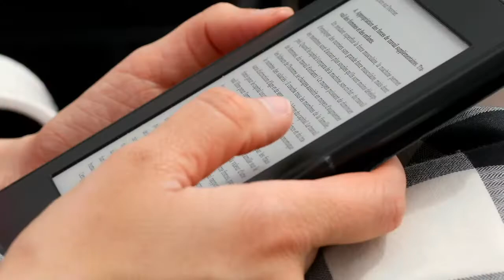BTF014: Michael Anderle, Gene Mollica and Sasha Almazan Discuss Opus X Art Production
In this episode, Steve, Gene, Michael and Sasha chat about how they met, the original creative assets created for this series, the actual production of the art, and all of the ways this project is AMAZING.

Gene and Sasha also spend some time talking about how ambitious and lofty their original “yes” to Michael was. You will love to listen to them chat about making all of Michael’s dreams and asks come to life!